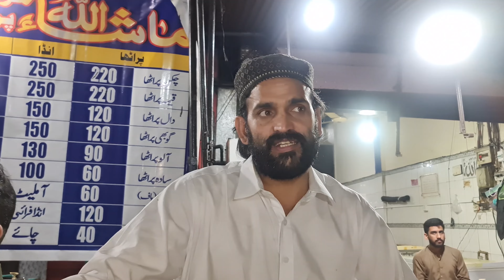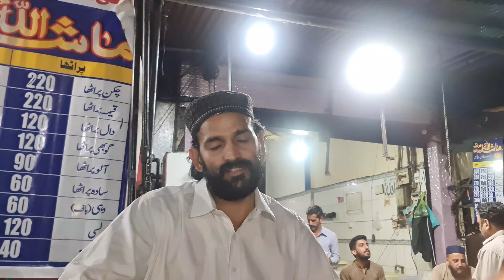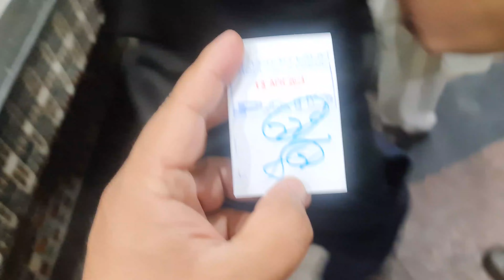SEHRI MEIN MAZANG KY CHEIKEN PRATHAY 😍 - FOOD STREET IN PAKSTAN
👍 If you like it you can also share it that would be great.

It's how I know how much you enjoyed the video and how it helps me bring similar ideas.